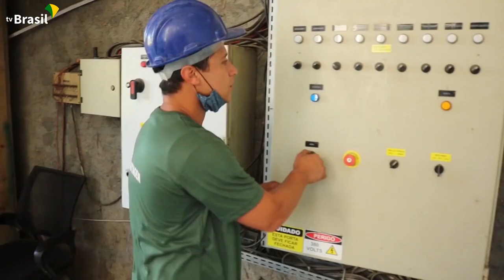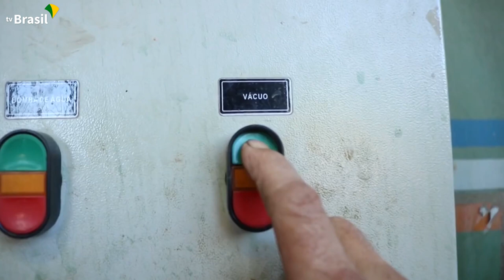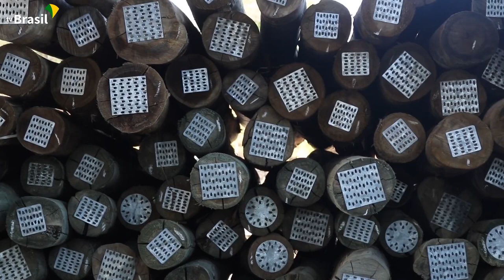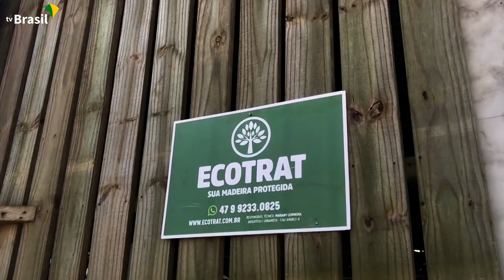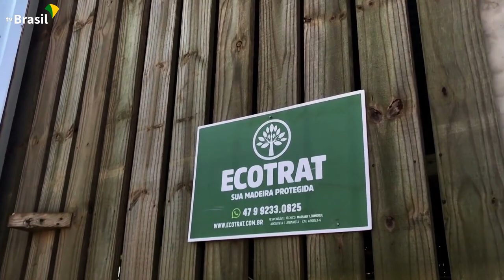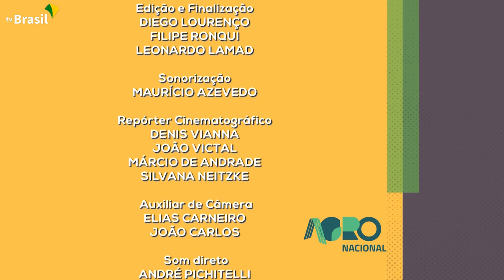Entenda como a laranja se adaptou ao solo da Amazônia | Agro Nacional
O Agro Nacional exibe a segunda parte da reportagem sobre os Cultivos da Região Norte. No Repórter Rural, a jornalista Cissa Ramalho mostra como a laranja se adaptou bem ao solo dos estados que formam a Amazônia. O episódio vai mostrar também o processo de tratamento da madeira.

No documentário “Terra e Sustentabilidade”, gentilmente cedido pela Videomakers, vamos conhecer o impacto da tecnologia na produção agrícola na integração com a floresta. O programa mostra como os produtores estão se preparando para a escassez da água e um casal que divide as tarefas no campo e em casa, de forma bem humorada. Os dois criaram o Agro Casal, um canal no Youtube.

A apresentação do Agro Nacional é de Priscila Rangel.